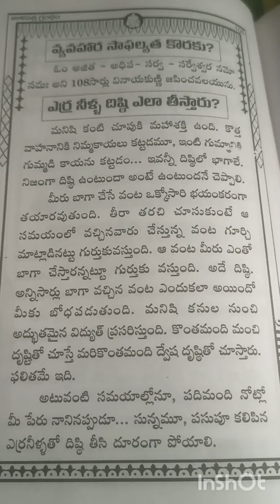🙏 Nara drishti tholagu nu👌